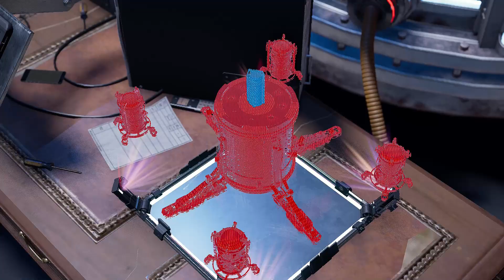Destroying and Defeating Phine's Men in Order to Charge the main Generator to know the Secret.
Destroying and Defeating Phine's Men in Order to Charge the main Generator to know the SecretEnjoy the Gameplay Guies, Do also Press the bell notification for this kind of Amazing Games...….So Enjoy the Gameplay and ❤️Thanks for watching❤️. YOUR. MONSTER SINGH YT INDIA#.

Hello Everyone,
Monster Singh Here,Welcome You All Buddies To His Youtube Gaming Channel"MONSTER SINGH",For All Amazing Quality Type Of Mobile And PC Gaming Content,Played By Him. J..U..S..T.. R..E..L..A..X. And Enjoy! The Gameplay Guies.
. 💐ThankYou💐.
SpiderManMilesMorales Gameplay Walkthrought No Commentary.